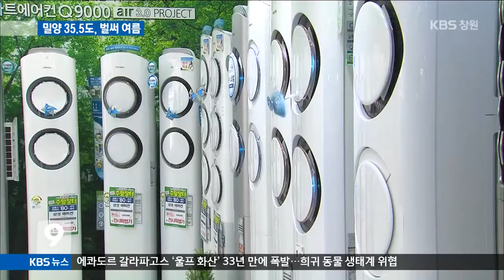[주요뉴스] KBS뉴스9 경남- 밀양 35.5도 전국 최고..벌써 여름 채비 (2015.05.26,화)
오늘 밀양의 낮 최고기온이
35도를 훌쩍 넘어
전국 최고를 기록했습니다.
경남은 폭염특보가 내려진 가운데
일찍 찾아온 무더위에
대비도 빨라지고 있습니다.

... [중략] ...